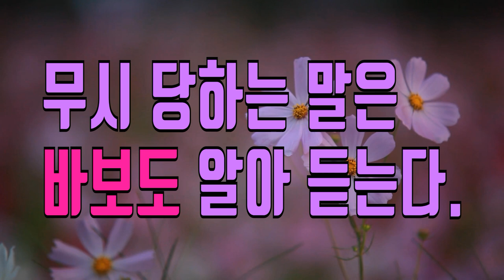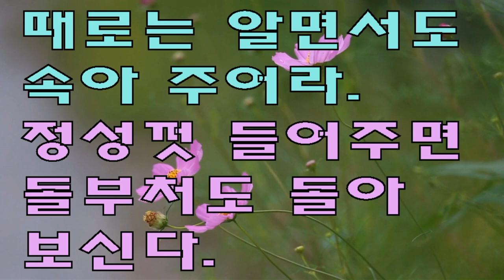(좋은 글) 꼭 명심해야 할 13가지 유쾌한 대화법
(좋은 글) 이정숙 저, 돌아서서 후회하지 않는 유쾌한 대화법 78 중에서 꼭 명심해야 할 13가지 대화법을 영상으로 만들어 봤습니다.

~돌아서서 후회하지 않는 유쾌한 대화법 78~
                                                       저자 이정숙
1. 따져서 이길 수는 없다
2. 사랑이라는 이름으로도 잔소리는 용서가 안 된다
3.좋은 말만 한다고 해서 좋은 사람이라고 평가받는 것은 아니다
4.말에는 자기 최면 효과가 있다
5. '툭'한다고 다 호박 떨어지는 소리는 아니다
6. 유머에 목숨을 걸지 말라
7. 반드시 답변을 들어야 한다고 생각하면 화를 자초한다
8. 상대편은 내가 아니므로 나처럼 되라고 말하지 말라
9. 설명이 부족한 것 같을 때쯤 해서 말을 멈춰라
10. 앞에서 할 수 없는 말은 뒤에서도 하지 말라
11. 농담이라고 해서 다 용서되는 것은 아니다
12. 표정의 파워를 놓치지 말라
13. 적당할 때 말을 끊으면 다 잃지는 않는다
14. 사소한 변화에 찬사를 보내면 큰 것을 얻는다
15. 말은 하기 쉽게 하지 말고 알아듣기 쉽게 해라
16. 립 서비스의 가치는 대단히 크다
17. 내가 이 말을 듣는다고 미리 생각해 보고 말해라
18. 지루함을 참고 들어주면 감동을 얻는다
19. 당당하게 말해야 믿는다
20. 흥분한 목소리보다 낮은 목소리가 위력 있다
21. 한쪽 말만 듣고 말을 옮기면 바보 되기 쉽다
22. 눈으로 말하면 사랑을 얻는다
23. 덕담은 많이 할수록 좋다
24. 자존심을 내세워 말하면 자존심을 상하게 된다
25. 공치사하면 누구나 역겨워한다
26. 남의 명예를 깎아내리면 내 명예는 땅으로 곤두박질 처진다
27. 잘못을 진심으로 뉘우치면 진실성을 인정받는다
28. 잘난 척하면 적만 많이 생긴다
29. 모르는 것은 모른다고 말해야 인정받는다
30. 말의 내용과 행동을 통일시켜라
31. 두고두고 괘씸한 느낌이 드는 말은 위험하다
32. 상대에 따라 다른 언어를 구사해라
33. 과거를 묻지 말라
34. 일과 사람을 분리해라
35. 애교는 여자의 전유물이 아니다
36. 자기 자신을 제물로 사용해야 웃길 수 있다
37. 대화의 시작은 호칭부터다
38. 대화의 질서는 새치기 때문에 깨진다
39. 말을 독점하면 적이 많아진다
40. 무시당하는 말은 바보도 알아듣는다
41. 작은 실수는 덮어 주고 큰 실수는 단호하게 꾸짖어라
42. 지나친 아첨은 누구에게나 역겨움을 준다
43. 무덤까지 가져가기로 한 비밀을 털어놓는 것은 무덤을 파는 일이다
44. 악수는 또 하나의 언어다
45. 쓴 소리는 단맛으로 포장해라
46. 말은 입을 떠나면 책임이라는 추가 달린다
47. 침묵이 대화보다 강한 메시지를 전한다
48. 첫 한 마디에 정성이 실려야 한다
49. 다양한 문화를 인정하면 대화는 저절로 잘 된다
50. 낯선 사람도 내가 먼저 말을 걸면 십년지기가 된다
51. 목적부터 드러내면 대화가 막힌다
52. 보이는 것만으로 판단해서 말하면 큰 낭패를 당하기 쉽다
53. 말을 잘한다고 대화가 유쾌한 것은 아니다
54. 내 마음이 고약하면 남의 말이 고약하게 들린다
55. 타협이란 완승, 완패가 아니라 승&승이다
56. 험담에는 발이 달렸다
57. 단어 하나 차이가 남극과 북극 차이가 된다
58. 진짜 비밀은 차라리 개에거 털어놓아라
59. 지적은 간단하게 칭찬은 길게 해라
60. 가르치려고 하면 피하려고 한다
61. 정성껏 들으면 마음의 소리가 들린다
62. 비난하기 전에 원인부터 알아내라
63. 내 말 한 마디에 누군가의 인생이 바뀌기도 한다
64. 눈치가 빨라야 대화가 쉽다
65. 불평하는 것보다 부탁하는 것이 실용적이다
66. 말도 연습을 해야 나온다
67. 허세에는 한 번 속지 두 번은 속지 않는다
68. 내가 먼저 털어놓아야 남도 털어놓는다
69. 그런 시시한 것조차 모르는 사람은 모른다
70. 약점은 농담으로라도 들추어서는 안 된다
71. 지나친 겸손과 사양은 부담만 준다
72. 도덕 선생님은 선생님 자리에서 내려올 수 없다
73. 말은 가슴에 대고 해라
74. 넘겨짚으면 듣는 사람 마음의 빗장이 잠긴다
75. 말투는 내용을 담는 그릇이다
76. 때로는 알면서도 속아 주어라
77. 남에게 책임을 전가하지 말라
78. 정성껏 들어주면 돌부처도 돌아보신다
~돌아서서 후회하지 않는 유쾌한 대화법 78 中 에서~